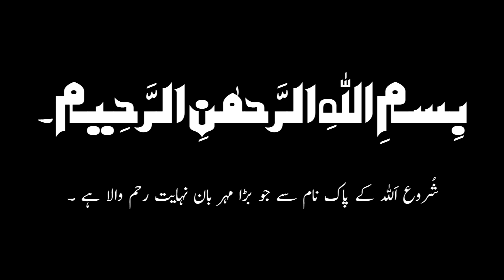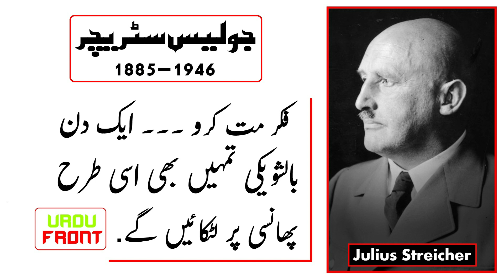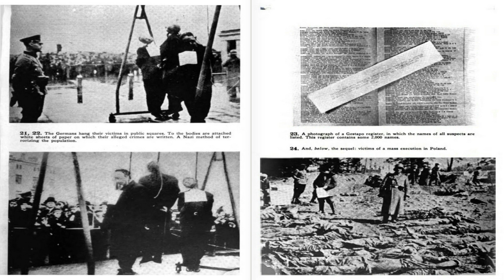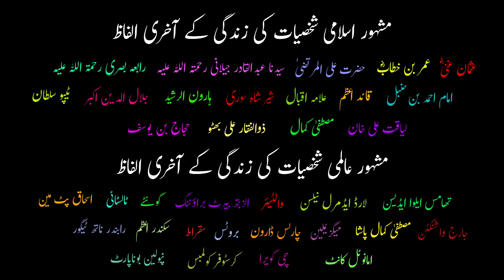Last Words Of Hitler's Generals | Urdu Front (2019)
In this video we will share with you Famous Last Words Of Hitler's Generals in Urdu/Hindi.